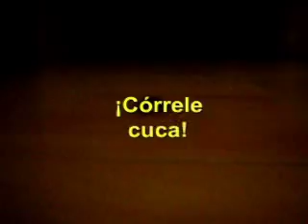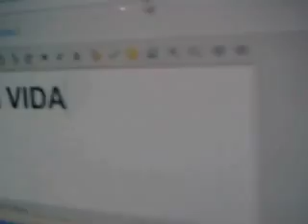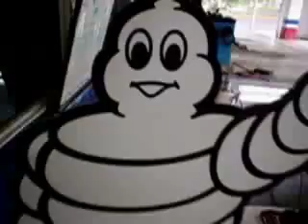"No voy a trabajar"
Para mis amigos de "Código" mientras trabajamos en una campaña publicitaria y estuvimos sujetos al encierro. "Nuestros ratos libres" Saludos.